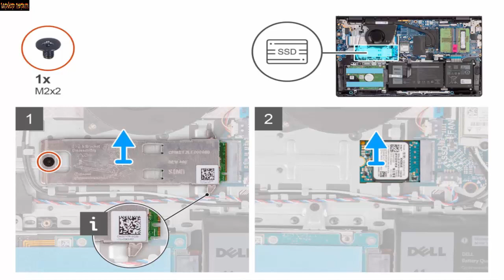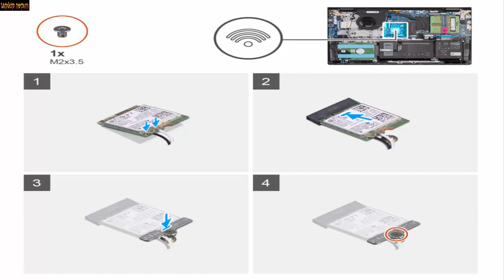Dell Vostro 3525 - Disassembly and fan cleaning - Laptop repair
Disassembly and fan cleaning Laptop repair
+ replacement wi-fi
+ replacement keyboard
+ disconnect touchpad
+ disconnect USB
+ disconnect screen
+ replacement motherboard
+clean fan and heatsink
+clean CPU/GPU